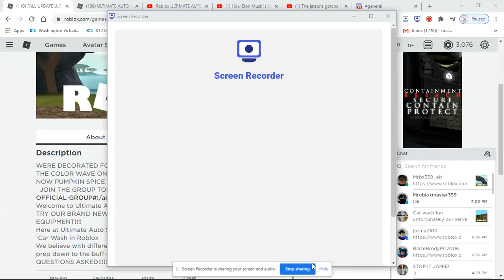EVEN MORE UAS RAZOR fall footage